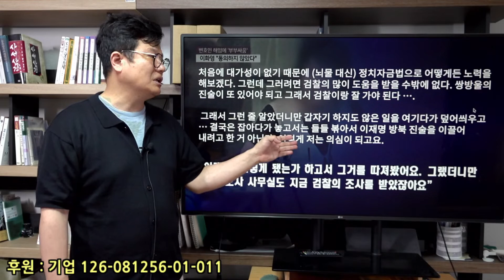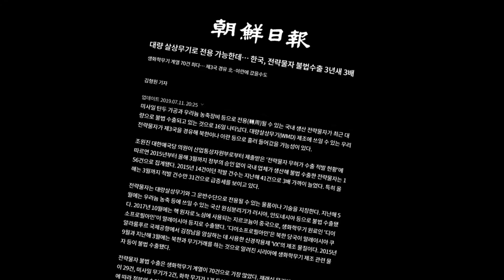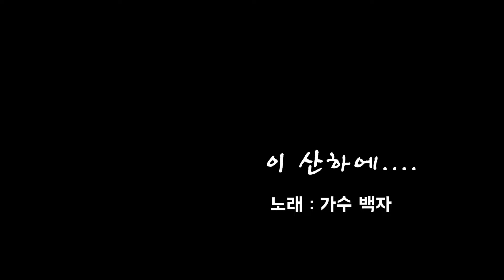이화영 진술조작 의혹... 석연찮은 변호사의 태도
플리바게닝이라는 것이 있죠/ 원래는 자신의 유죄를 인정하는 조건으로 형량을 협상하는 제도인데요, 우리나라에서는 공범, 혹은 다른 사람에 대해 진술하는 것을 조건으로 양형상의 이익을 주는 것으로 왜곡됐습니다. 물론 불법입니다.